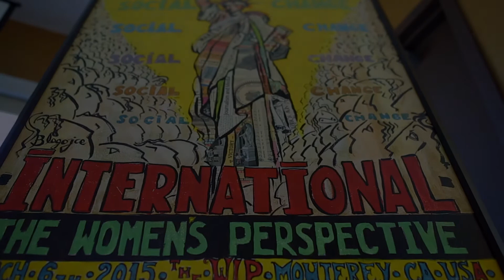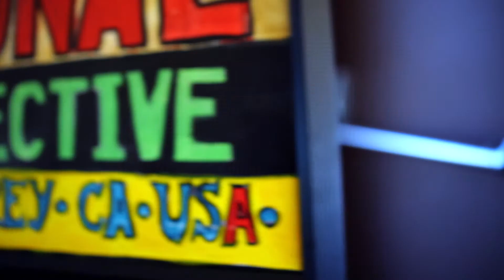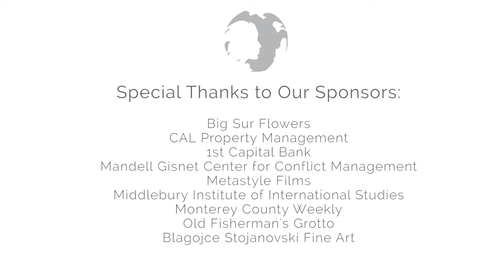"Women, Media and Social Change" - International Women's Day 2015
Short video from The WIP's International Women's Day Luncheon "Women, Media and Social Change." March 6, 2015. Monterey, California.